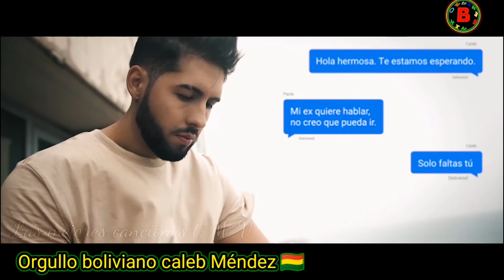Boliviano caleb Méndez, [en la vóz estados unidos]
Boliviano sorprende en la vóz estados unidos,.
Graba su primer canción.